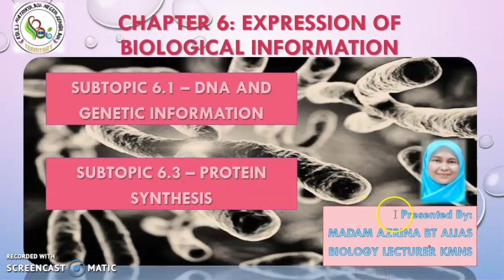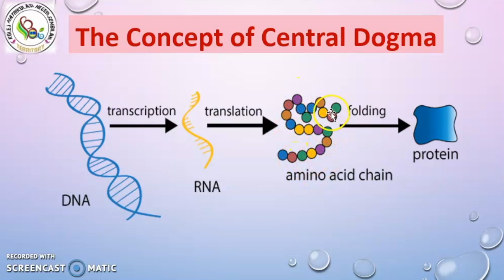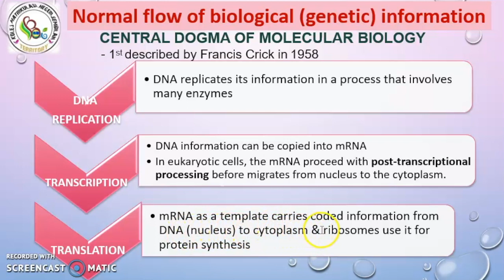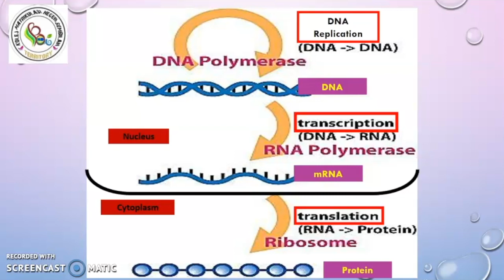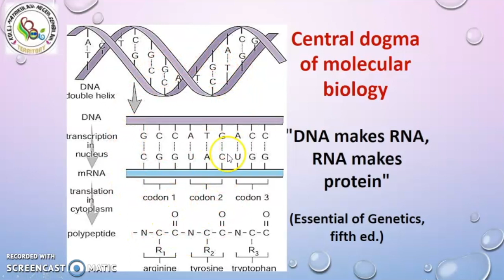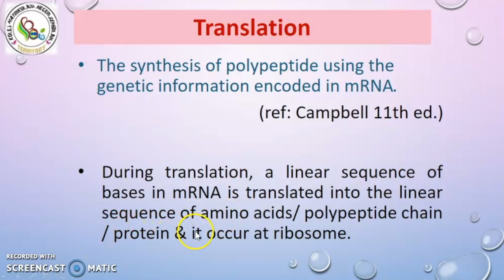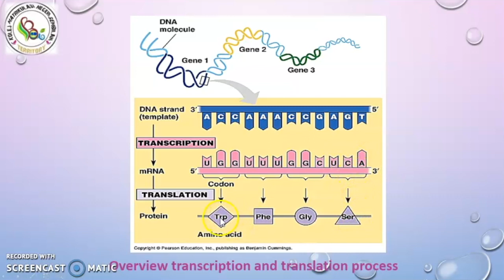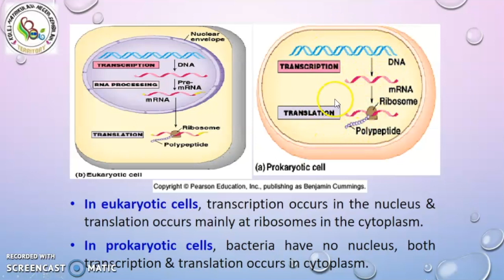CHAPTER 6 1a THE CONCEPT OF CENTRAL DOGMA & 6 6 a EXPLAIN BRIEFLY TRANSCRIPTION AND TRANSLATION